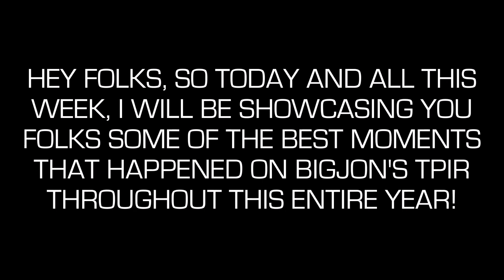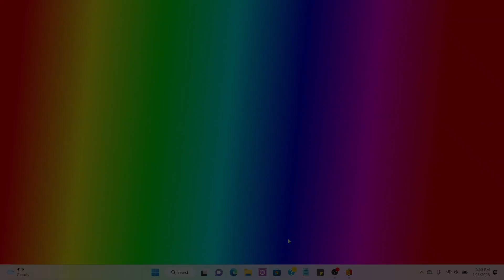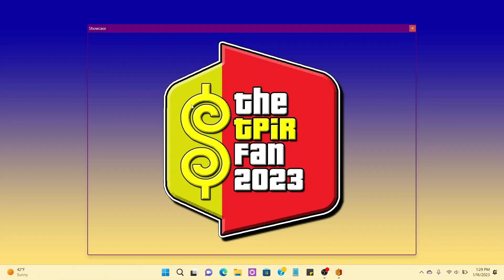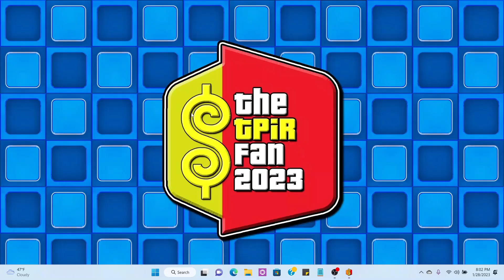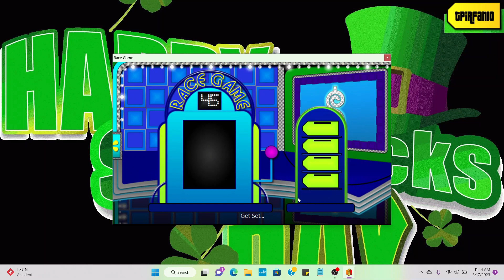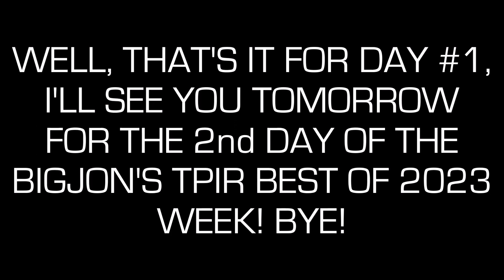BigJon's TPIR: Best Moments of 2023: (Part 1)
Here's Part 1 of the BigJon's TPIR Best Moments of 2023! Enjoy!